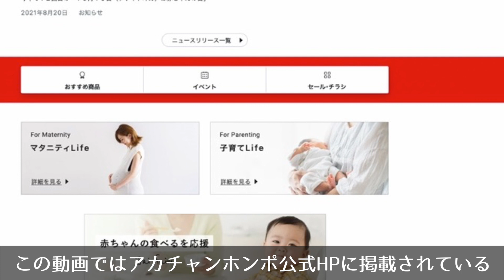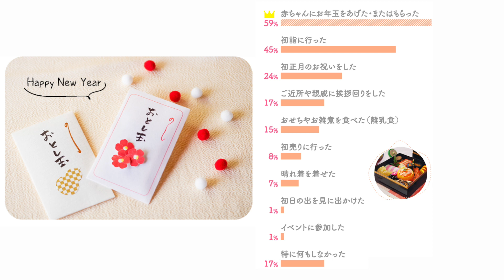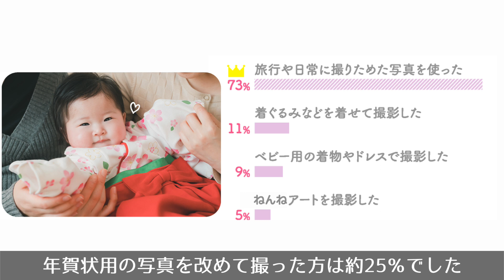【みんなの子育てLIFE】はじめてのお正月、どう過ごした？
毎回テーマごとに先輩ママに聞いたアンケート結果をご紹介しています。
もっとこのお役立ち情報をみなさまに知っていただきたく、ラジオ風に動画化しました。ご好評であれば今後も配信していきますので、どうぞご意見をお聞かせください♪

「はじめてのお正月、どう過ごした？」の記事はこちら

‹調査概要›
調査目的：はじめてのお正月について
実施者：株式会社赤ちゃん本舗
有効回答数：959件
調査対象者：アカチャンホンポ会員の18〜40代女性
調査実施期間：2019年8月23〜25日

アカチャンホンポオフィシャルサイト

アカチャンホンポ公式アプリのダウンロードはこちら

SNSでも商品情報、お役立ち情報、癒される画像など配信中♪

（赤ちゃんの日常や成長を画像でご紹介）
（商品紹介やライブを配信）